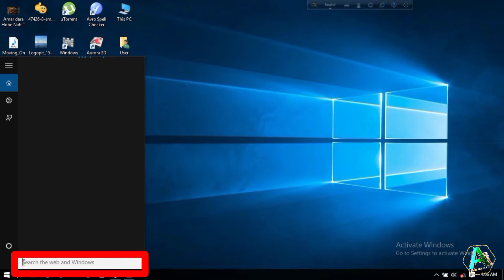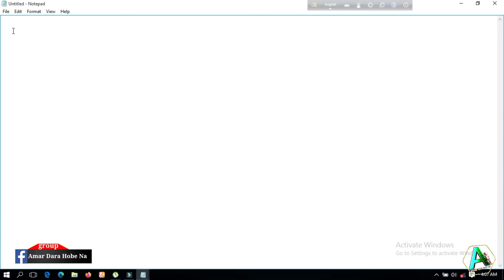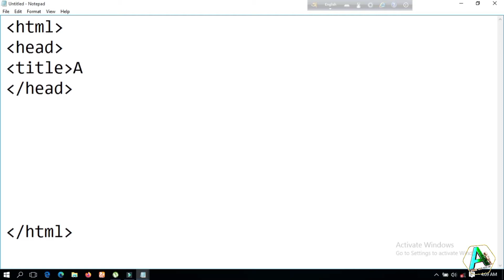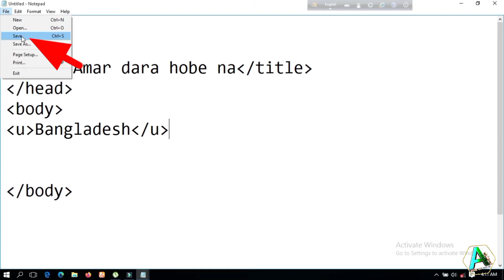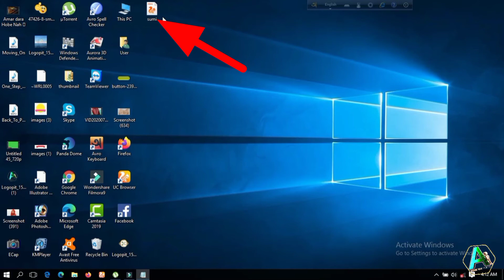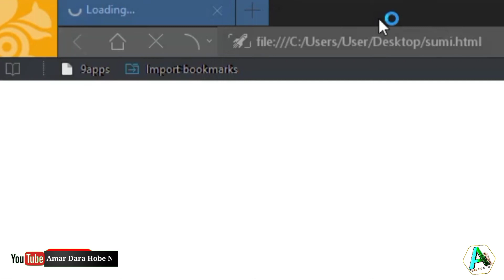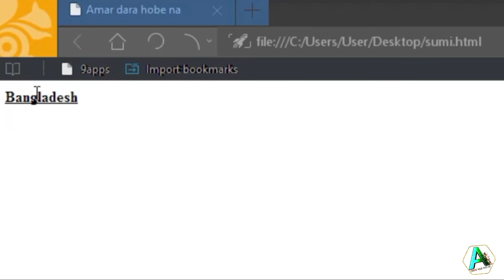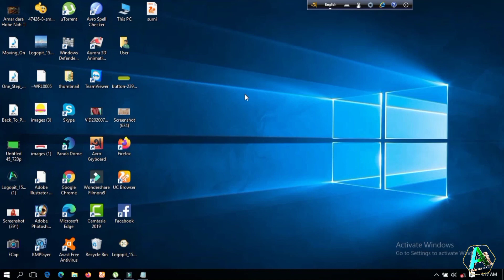HSC-ICT || Chapter-4 || ওয়েব ডিজাইন পরিচিতি ও HTML || Sumi Madam।।Part-4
হেলো ভিউয়ারস,
                    আসসালামু আলাইকুম।সবাই কেমন আছেন? আশা করি আল্লাহর রহমতে সবাই ভালো আছেন।আজ এইচএসসি শিক্ষার্থীদের আইসিটির  ৪ নাম্বার চ্যাপ্টারের ওয়েব ডিজাইন পরিচিতি ও HTML এর part -4 নিয়ে ল্যাপটপ এর সাহায্য আলোচনা করেছি।এই চ্যাপ্টারের আরো পার্ট সামনে দিব। আশা করি যারা এইচএসসি শিক্ষার্থী/পরীক্ষার্থী তাদের অনেক উপকারে আসবে।সামনে আরো আইসিটির সব চ্যাপ্টার দেওয়া হবে।ভিডিও গুলো পেতে আমাদের সঙ্গে থাকুন। আর সবাই বাসায় থাকুন নিরাপদে থাকুন।

ট্যাগ কি,empty tag ki,ict chapter 4 hsc